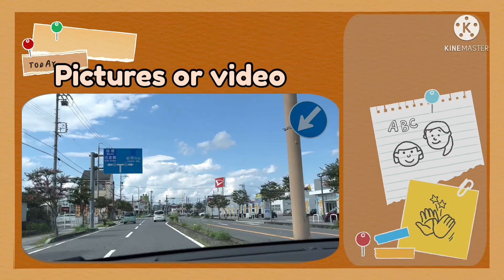ROAD TRAVELING BY CAR GOING TO GIFU MEMORIAL CENTER/ sports complex